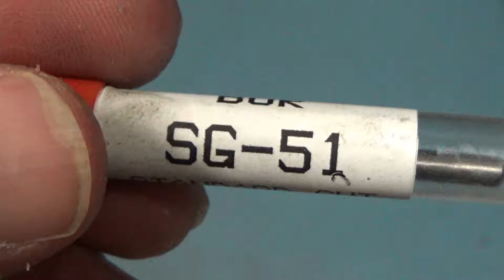SG-51 Single Cut - Tungsten Carbide Burr Die Grinder Bit - Made in USA